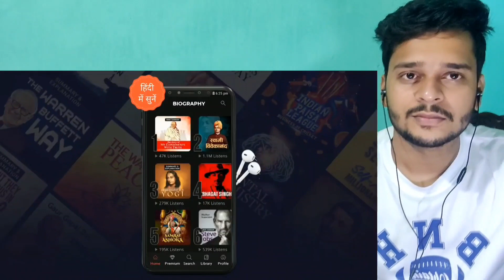Indian Summer Vacations | Ft. School Holidays | Not Your Type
Indian Summer Vacations | Ft. School Holidays